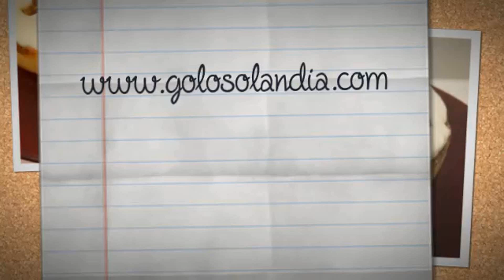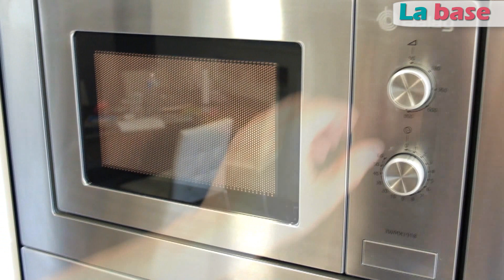TARTA de MANGO SIN HORNO. 😍😋 ¡PASTEL o TORTA Deliciosa Fría y Fácil ! Receta # 489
Molde cerámico con lateral de silicona de 23cm de diámtero:
Mi batidora de varillas:
Como hacer un delicioso postre con una textura delicada.
Fácil y deliciosa receta paso a paso, de Tarta de Mango SIN HORNO  ¡ Deliciosa Fría y Fácil !.

Ingredientes para un molde de 23 cm de diámetro:
** Para la base:
- 200 gr de galletas, mejor si son integrales (1 paquete).
- 120 gr de mantequilla (3/5 de taza).
** Para el relleno:
- 10 láminas de gelatina neutra (15 gramos).
- 80 ml de agua (2/5 de vaso).
- 450 gr de mango pelado (2+1/4 de taza).
- 375 ml de yogur (3 unidades).
- 100 gr de azúcar (1/2 taza).
- 300 ml de nata crema de leche o crema para batir (2+1/2 tazas).
** Para la cobertura:
- 3 láminas de gelatina neutra (4,5 gramos).
- 80 ml de zumo de limón
- 350 gr de mango pelado (1+3/4 de taza).
- 20 gr de azúcar (1 cucharada).